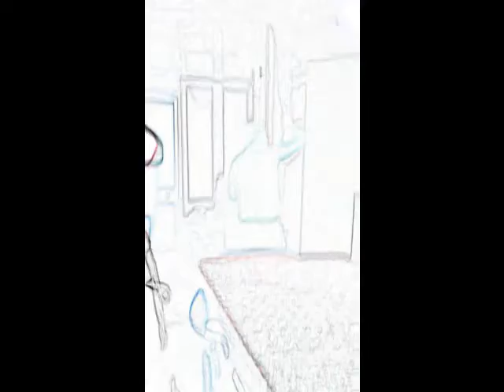Dj Cloro - Come intonacare un muro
Dj Cloro